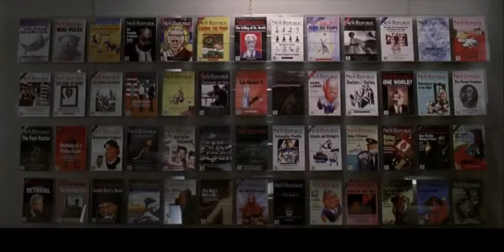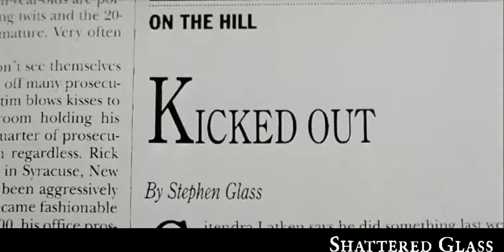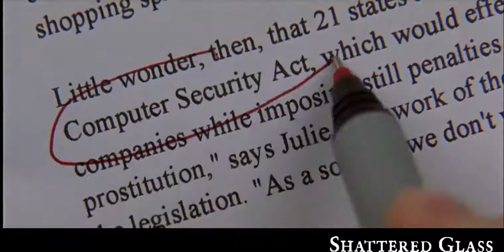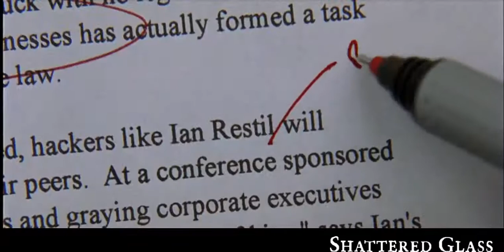[Part 2] Shattered Glass but only the lines from Hayden Christensen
Hayden Christensen + storyteller = master manipulater

I don't know why it took this long to get a part two out. I mean it's been nearly a year since part one came out. But enjoy anyhow.